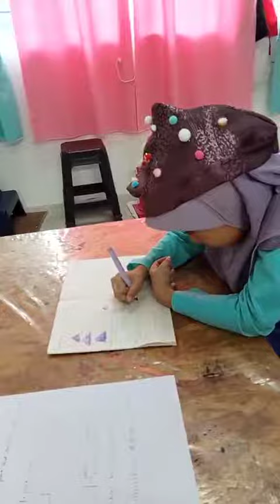artventuroar x sewing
Tahu tak kami masih teruskan lagi aktiviti untuk bantu cari dana untuk saudara kita di palestine. Kalau ada yang nak Join, pm kami segera ya

🎨 Calling all creative adventurers! 🌟 Join us at Artventuroar for amazing activities tailor-made for special kids. From woodworking to sewing and cooking, our projects are designed to be fun and skill-boosting. 🛠️ Let your little ones explore, learn, and have a blast!